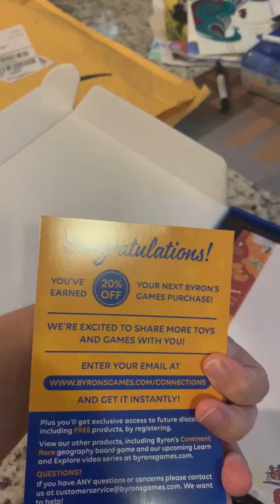Byron's Games Unboxing Video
Byron's Games include educational games such as letter writing kits, stationery sets, and family board games! We reviewed Connections Stationery Kit, and this is our unboxing video!